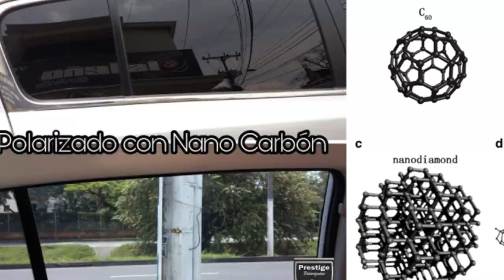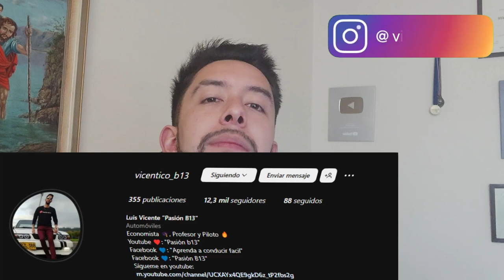Conducción Mas Segura: Cómo Elegir la Polarización Correcta y Potenciar la Iluminación en tu carro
Honda del sol,
Honda crx del sol,
Polarizado,
que es vidrio polarizado,
que es polarizado nanocarbón
que es polarizado nanceramico,
luces halogenas,
luces led,
Proyecto Honda del Sol,